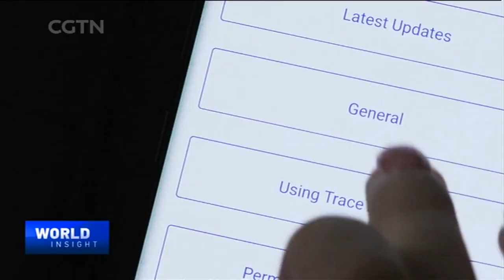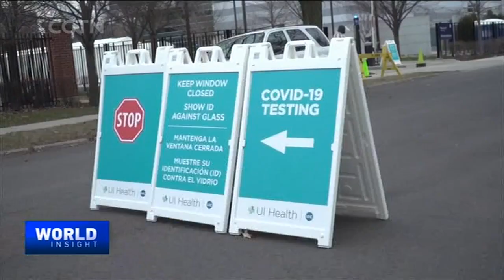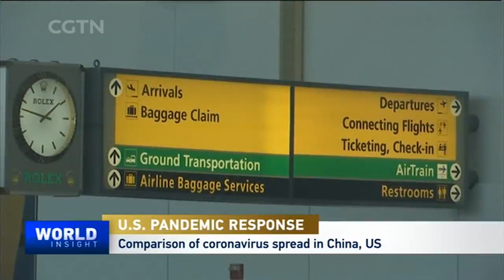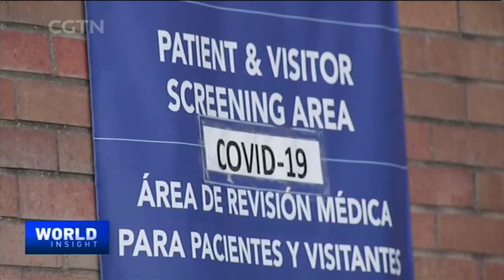East Asia Lessons on Digital Tracing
East Asia has gotten ahead of the coronavirus infection curve. One thing that is helping these countries monitor the spread of the virus is tracing the travel information of its residents. Local governments across the region are asking citizens to scan two digital codes on their phone to report their whereabouts to decide whether they should go into quarantine. Big data has many disease control applications. Professor Yasheng Huang has kept an eye on these developments. As a professor of political economy and international management at the Sloan School at MIT, he gave his opinion about collecting travel information and some privacy concerns generated by this measure.